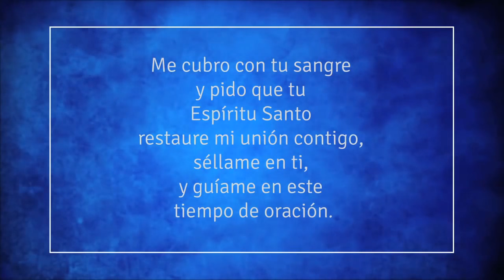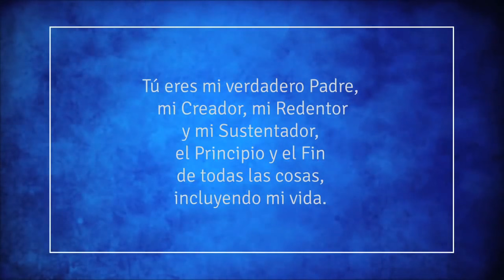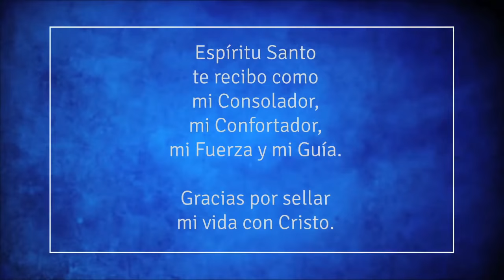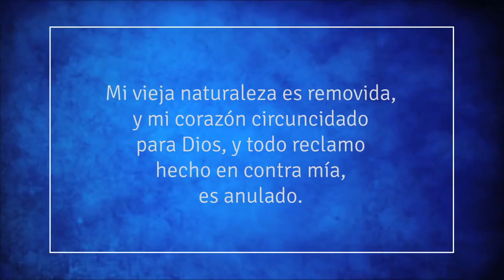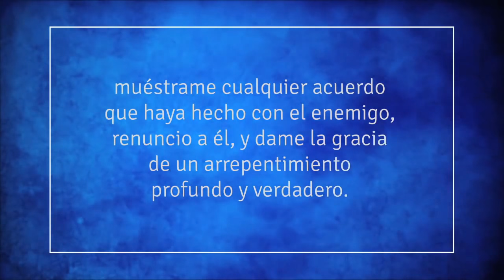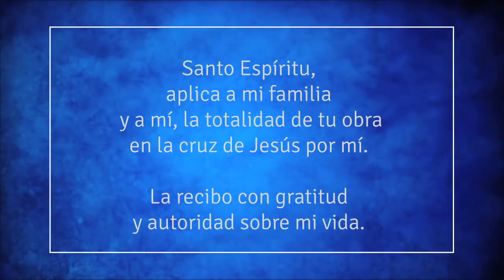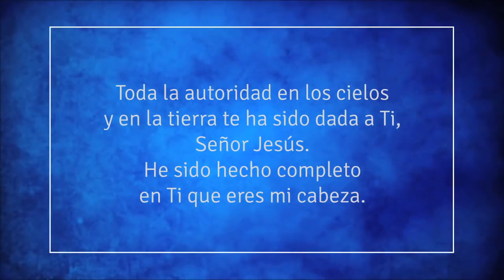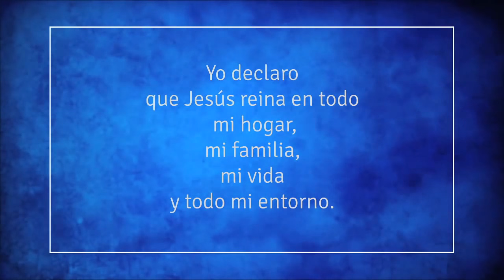Oración Diaria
La oración diaria es un ejemplo de oración para rendir nuestros 3 deseos centrales a nuestro Dios.